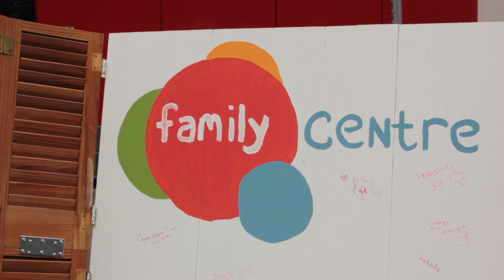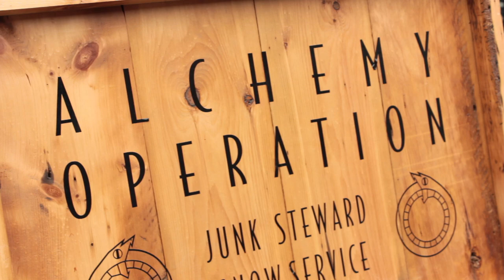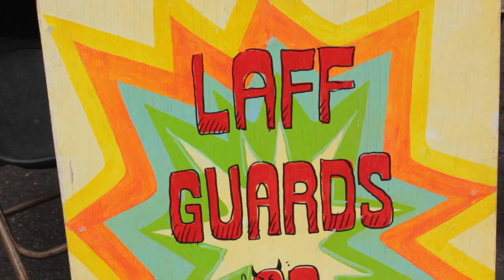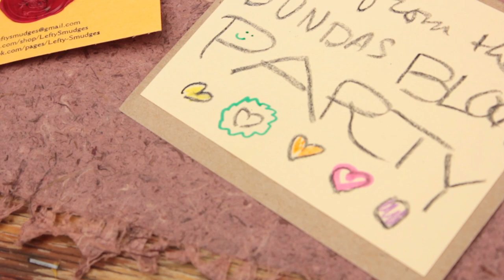CHRW Street Team @ Our Street Downtown Block Party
CHRW Street Team at the Our Street Downtown Block Party on Saturday, June 8th, 2013.

This was an amazing event presented by Our Street.

94.9 CHRW. We are, where you are!